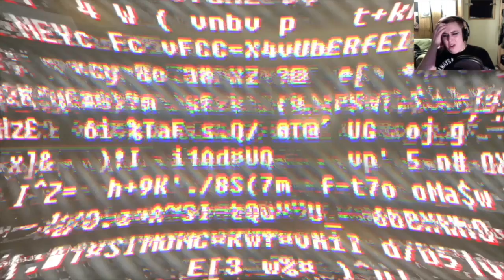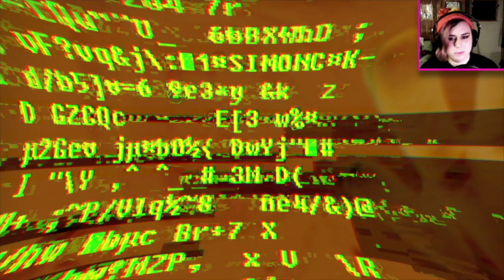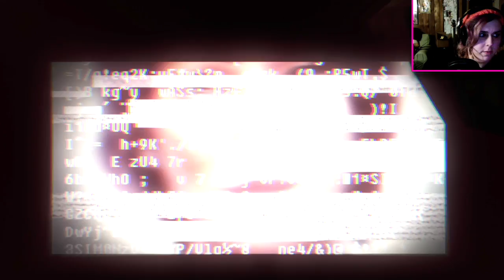SOMA Reaction Compilation!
Ah, my very first let's play. The scares, the doofy moments, the feels – I remember it well. Hope you enjoy this reaction compilation I threw together.